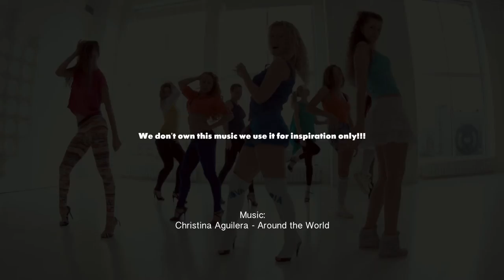Christina Aguilera -- Around The World choreography Maria Ivanova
Choreography - Maria Ivanova